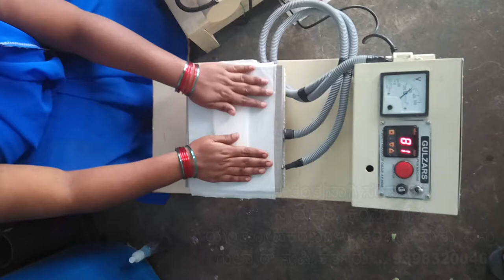Sanitary napkin machine unit cost 70000rs. kannada